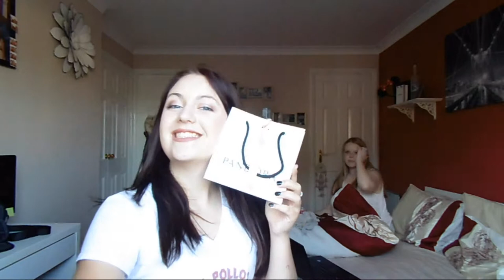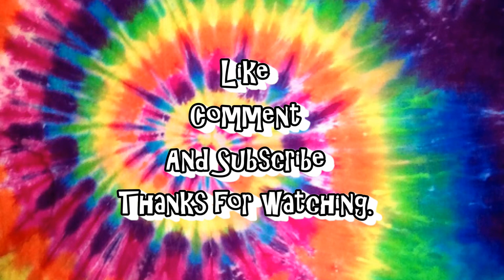Haul and What I Got For My Birthday - Hannah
Sorry I didn't upload on Tuesday I have been busy this week!